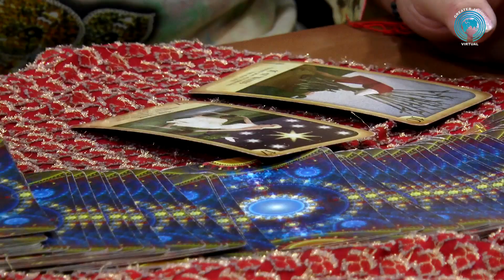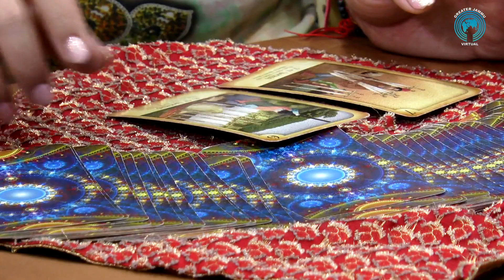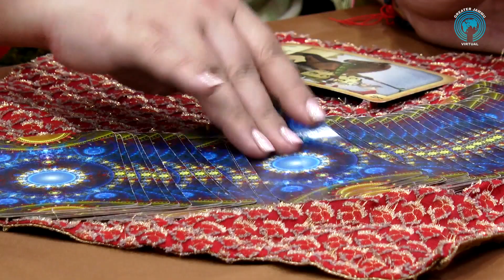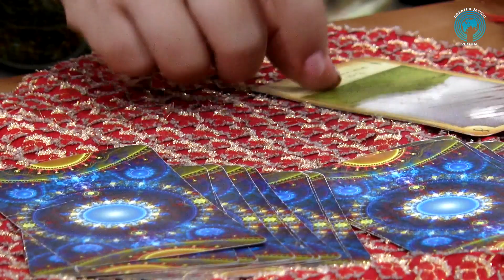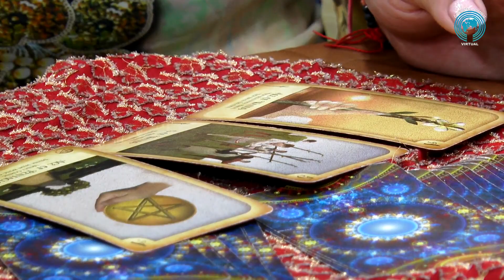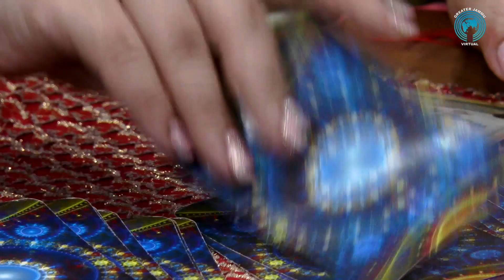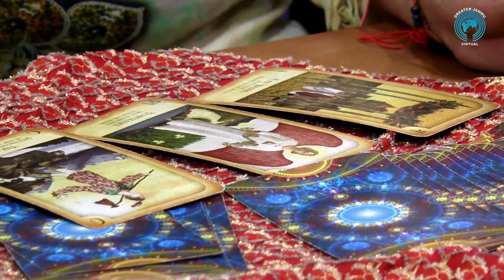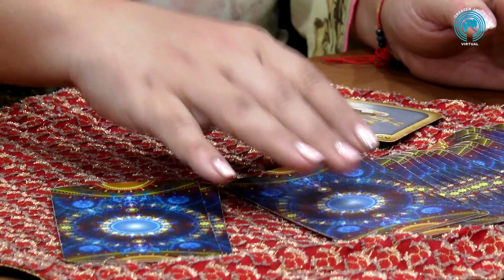CARD READING & HEALING WITH GEETIKA MAHAJAN // STABILITY IN POSITIVE THOUGHTS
Geetika Mahajan is an intuitive Tarot Card Reader and Healer. She has flowed into it mystically in the last twelve years and hence the programme is titled "Tarot Mystics" Every Sunday on Greater Jammu Virtual .